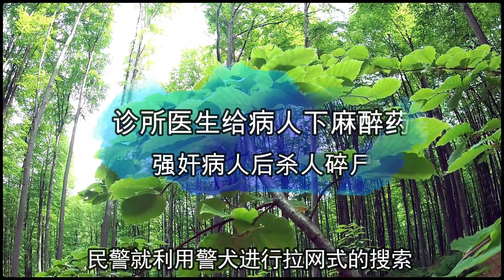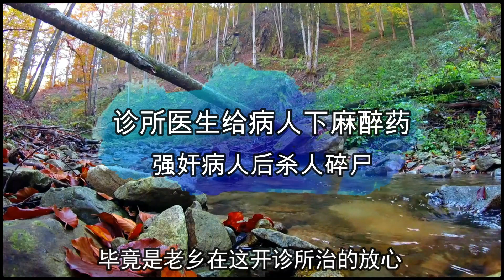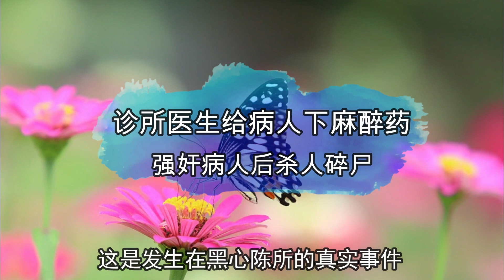女子因為太漂亮，引發了男人的欲望，大案紀實